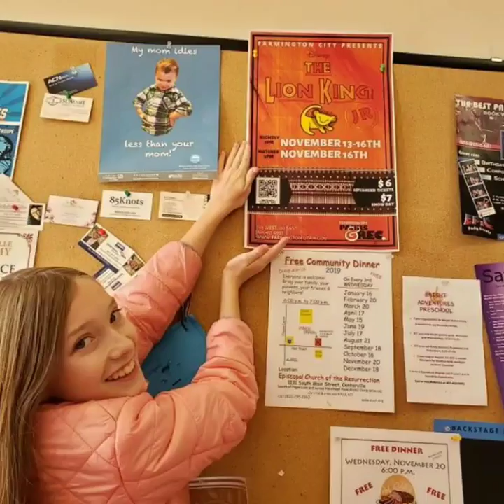November 19, 2019